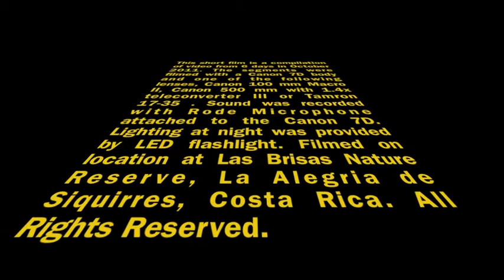Un Dia - Morning to Night - Las Brisas Reserve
This short documentary video by Josh Manring is a compilation footage shot from 6 days in October 2011. The footage from sunrise to after sunset shows examples of wildlife and nature that you would encounter on a visit to Las Brisas Nature Reserve. Footage was shot with with a Canon 7D body and primarily the 500mm lens and 100 mm macro lens.  Sound was recorded with a Rode Microphone. Lighting was all natural except for at night where a LED flashlight was used. Filmed on location at Las Brisas Nature Reserve, La Alegria de Siquirres, Costa Rica.